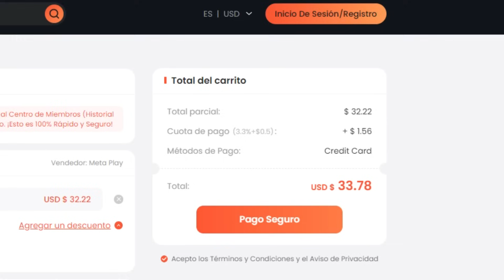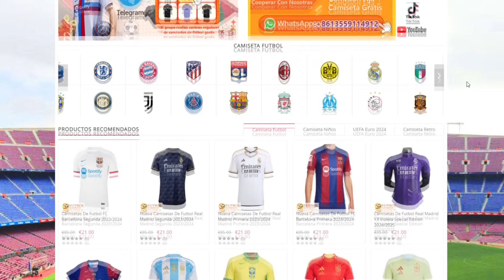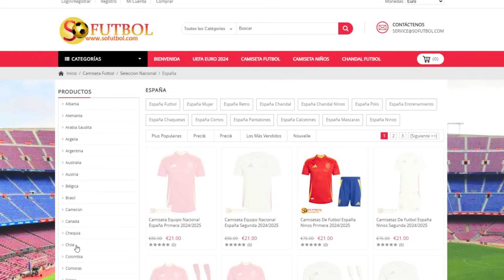10 JUGADORES QUE MARCAN LA DIFERENCIA EN EA FC 24 ULTIMATE TEAM !!